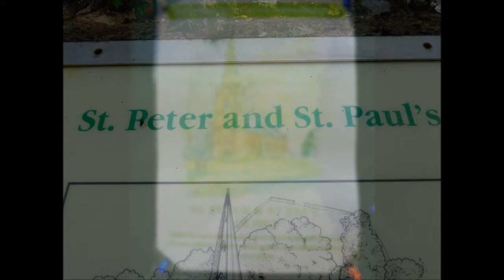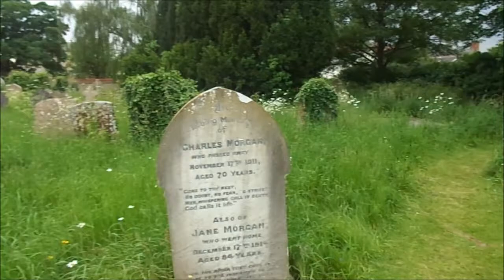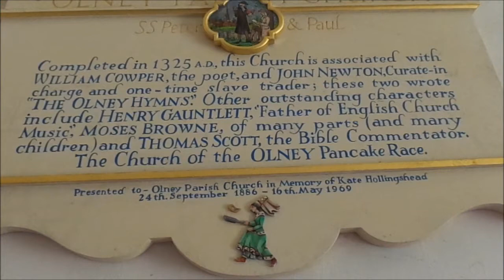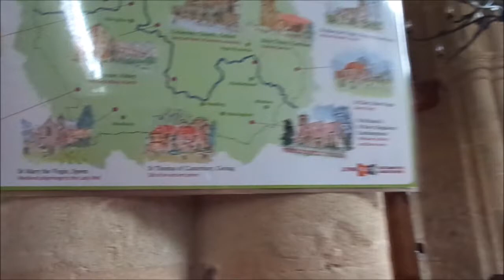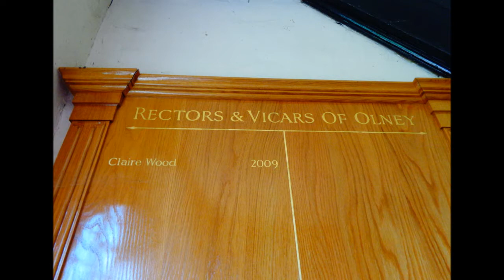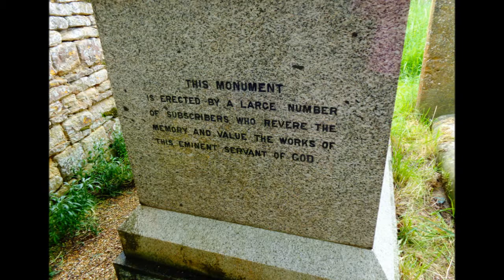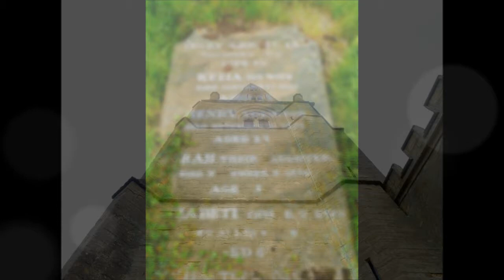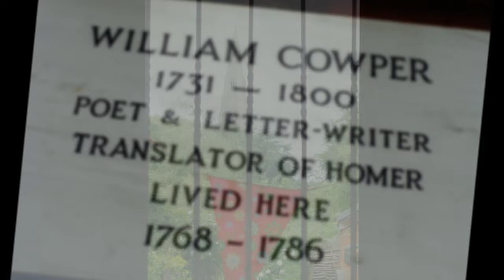Lockwood Territory, Part V, 'OLNEY in Buckinghamshire by Sheila, may 31st 2014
I wish I had  extended the video ---I also need to examine the burial records for Olney and find out if there is a non-conformist chapel in Olney because the Lockwoods had been members of this church for long periods of time. All will be revealed with time---on this day and visit it was mainly to scan the churchyard and take some images